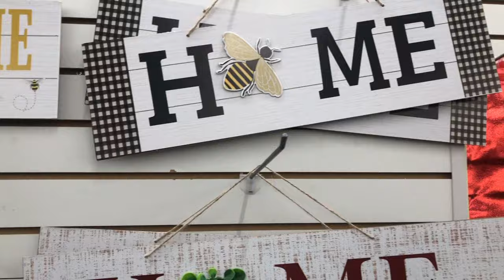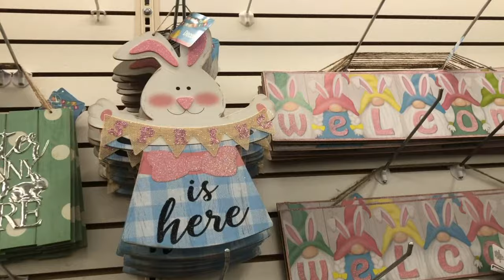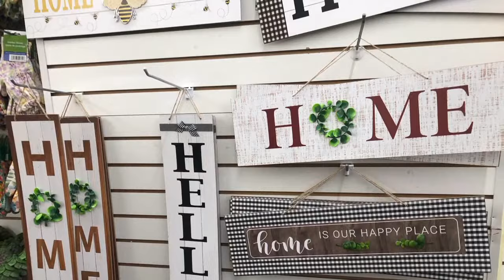DOLLAR TREE SPRING & EASTER DECOR 2024 *SHOP WITH ME AT DOLLAR TREE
Music Credit to :
Present by

 / present-free-download